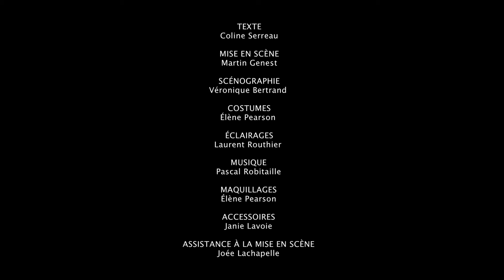LAPIN LAPIN, de Coline Serreau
"Quand il y en a pour 4, il y en a pour 11."

Une capsule Hydro-Québec réalisée par Eliot Laprise.

La pièce "Lapin Lapin" de Coline Serreau, dans une mise en scène de Martin Genest, présentée au Théâtre du Trident du 1er au 26 mars 2016.